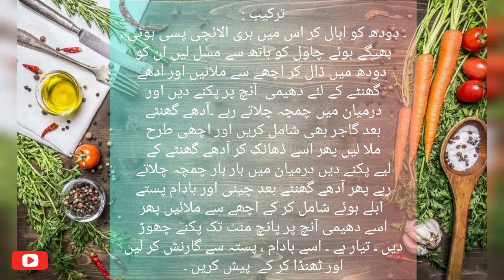GAJRELA ( GAJAR KI KHEER ) RECIPE BY | FOOD DIARIES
GAJRELA (GAJAR KI KHEER)

INGREDIENT
CARROTS 1 KG
GREEN CARDAMOM 1/2 TSP
PISTACHIO ( BOILED & CHOPPED )
ALMOND ( BOILED & CHOPPED )